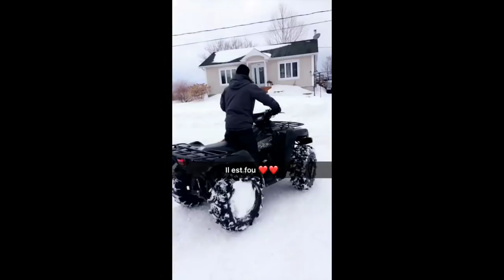Jean-Philippe Lefebvre 1993-2018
Sum 41 - Crash
Wiz Khalifa - See You Again ft. Charlie Puth (extended version)